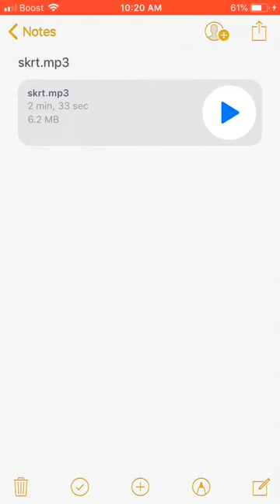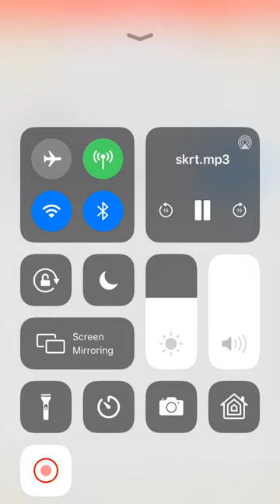Avenueboy brighty x YHC Lolo - Skirtt